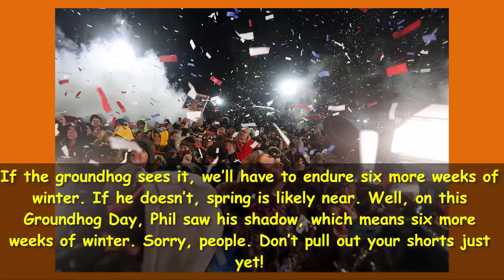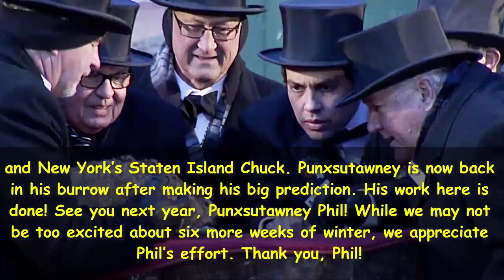Groundhog Day 2018: See Pics Of Punxsutawney Phil — Did He See His Shadow?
Happy Groundhog Day! The world waited anxiously to see whether or not Punxsutawney Phil spotted his shadow on Feb. 2.